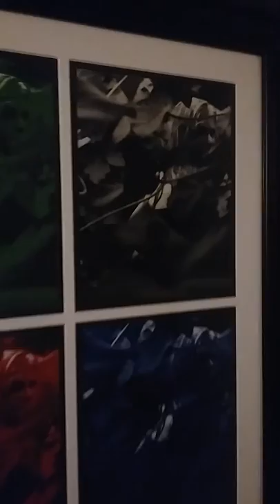My art printed, matted, and framed from the early 2000's